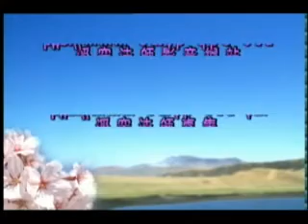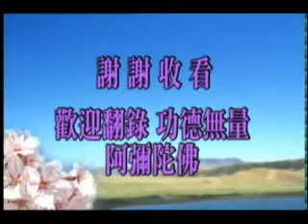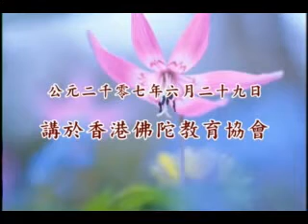學佛問答70-14/71-1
答香港同修1~102集-70/71
仁愛和平講堂 於2004年77月23日啟講於香港佛陀教育協會 共102集